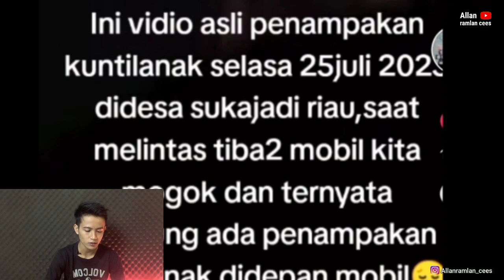KECEPATAN LARI KUNTILANAK MERAH‼️SEGMEN HOROR PENAMPAKAN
kuntilanak merah vs kuntilanak putih